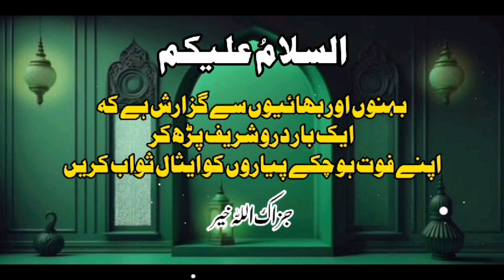Muhammad S.A.ka Bachpan AurJawani-Saqib Raza Mustafai محمد صلى الله عليه وسلم کا بچپن اور جوانی 2024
Muhammad S.A. ka Bachpan Aur Jawani - Saqib Raza Mustafai - محمد صلى الله عليه وسلم کا بچپن اور جوانی 2024"
"The Childhood and Youth of Prophet Muhammad ﷺ - Saqib Raza Mustafai's Insights in 2024"
Description:
Join Saqib Raza Mustafai in a captivating exploration of the childhood and youth of Prophet Muhammad ﷺ in this enlightening talk for 2024. Delve into the remarkable events, character, and upbringing that shaped the early life of the Prophet ﷺ. Saqib Raza Mustafai shares profound insights and lessons from the formative years of the Messenger of Allah.

Muhammad S.A.
Saqib Raza Mustafai
Prophet's Childhood
Youth of Prophet ﷺ
Islamic History
2024 Spiritual Insights
Character of Prophet ﷺ
Messenger of Allah
Life Lessons
Formative Years
Welcome to 'Emotional Bayans By Saqib Raza Mustafai,' your go-to destination for heart-touching and spiritually uplifting Islamic content. Explore a collection of emotionally charged bayans (sermons) by the renowned Islamic scholar, Saqib Raza Mustafai. Dive into profound discussions on faith, spirituality, and practical guidance for living a fulfilling Islamic life. Join our ever-growing community of viewers and experience the power of emotional connection with your faith.